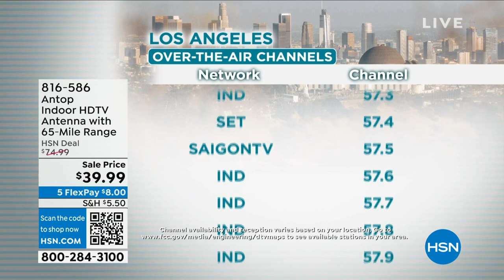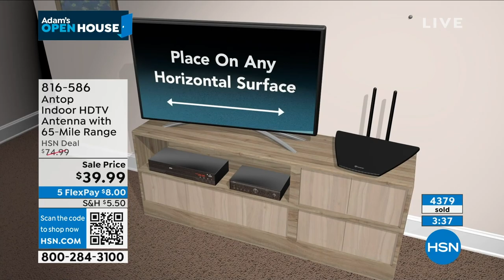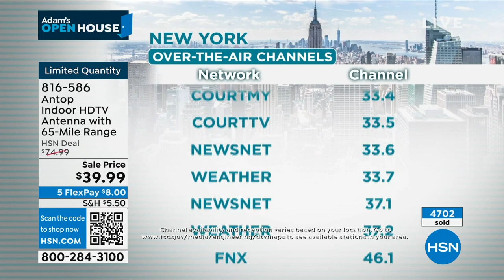Antop Indoor HDTV Antenna with 65Mile Range Bundle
The Antop Aero+ AT221BV's Indoor HDTV antenna is Smartpass amplified and boasts a range of up to 65 miles. Its detachable VHF enhancement rods allow for multidirectional reception, helping to strengthen VHF reception for channels 213. The modern panel design with hairline finish suits a wide range of home decor styles, and can be installed in various locations around your homeon a wall or on a tabletop. The Aero + supports HDTV, 1080p TV and 4K ULTRA HD and is compatible with TV converter boxes or digital TVs. Please note the number of TV channels and programs that you can receive for free depends on the amount of overtheair broadcasters in your area. Simply plug the Antop Aero+ into your TV, scan for channels, and enjoy your favorite TV shows.

    Antop AT221BV Aero+ amplified indoor HDTV antenna
    AC/DC power adapter
    USB cable
    16' Coaxial cable
    Detachable and extendable VHF enhancement rods
    User guide

Bundled Goodies

    Antop's TV Guide
    Antopusa.com $25 promo
    Pandora Premium 3month pass
    A E Crime Central 3month subscription
    Get Healthy U TV Premium 1year membership  expiration date 4/1/2023
    Important Note Pandora Premium  Offer only valid for nonsubscribers of Pandora Services who have not previously redeemed a trial pass. After your 90day trial, you will be enrolled in a membership for $9.99 per month. Please note that your credit card will be automatically billed if you do not cancel your trial or subscription before the trial period has expired. To cancel, visit Pandora.com, signin and view Subscriptions, and click on Switch Plans and then Cancel Subscription to confirm your cancellation.
    Important Note Get Healthy U TV Premium  Offer valid until 4/1/2023. After your 1year trial, you will be enrolled in a membership. Please note that your credit card will be automatically billed if you do not cancel your trial or subscription before the trial period has expired.

    Antenna effectiveness is influenced by the distance from signal origination point, station signal strength, antenna positioning, reflections from nearby structures and any power consumption sources.
    The amount of free overtheair channels you can receive will vary by area and antenna selection.
    Antop products come with access to customer support and installation assistance, MF, 9 am to 5 pm Pacific Time